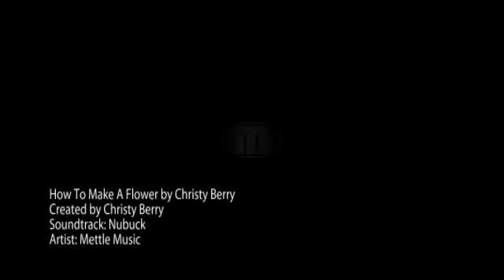How To Make A Flower by Christy Berry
This is a process to make a large flower.  I took photographs and video as I was painting this flower.